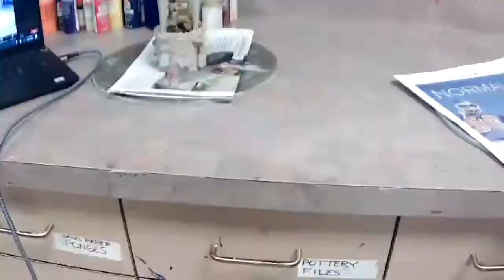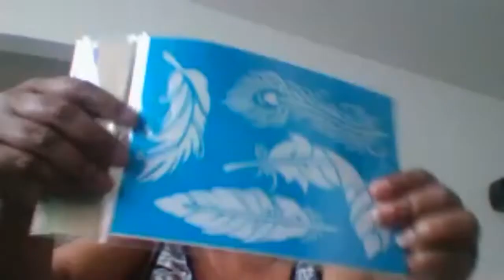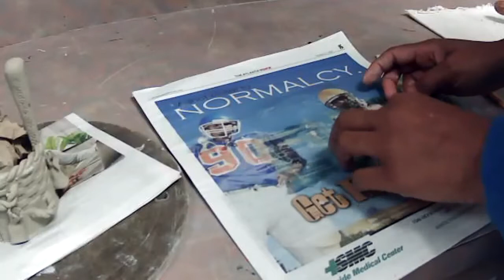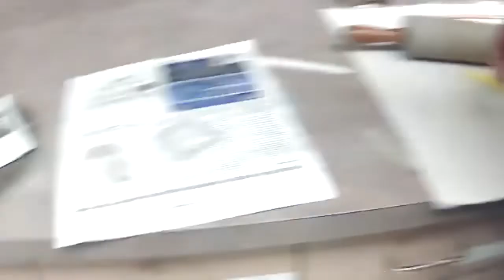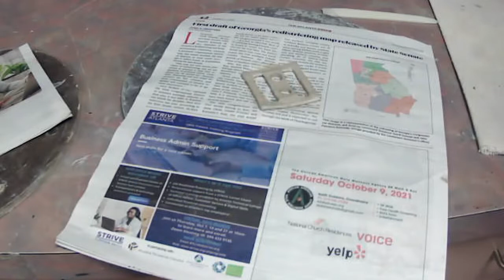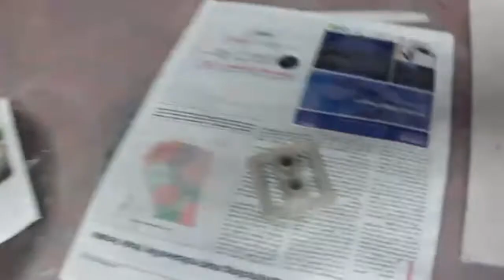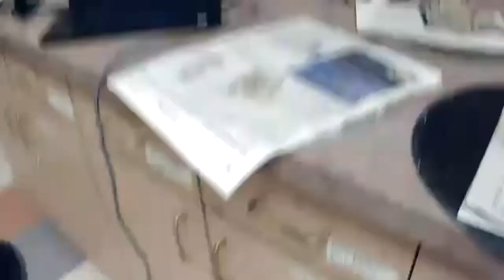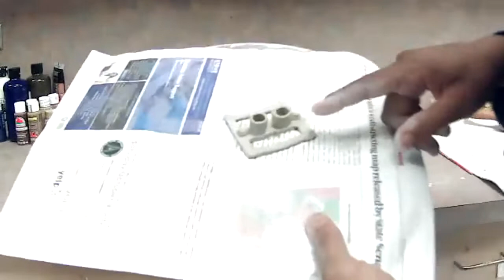Kimberlie Wright's Hand Built Pottery 10 22 21 Basket Design